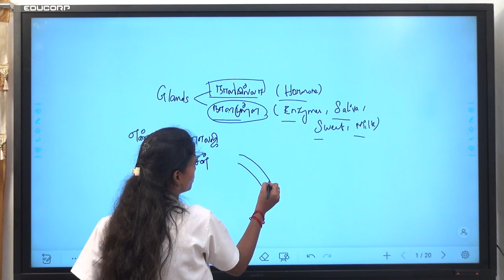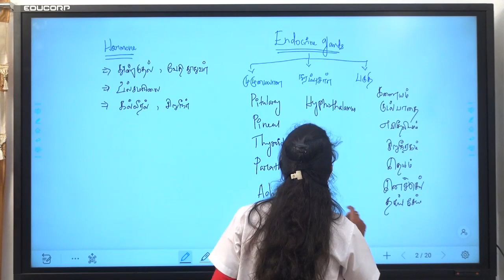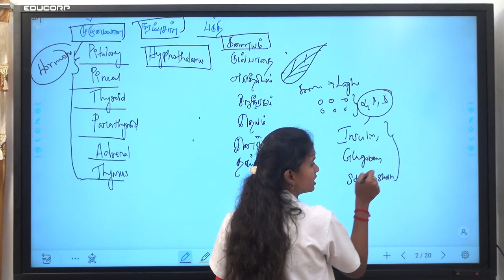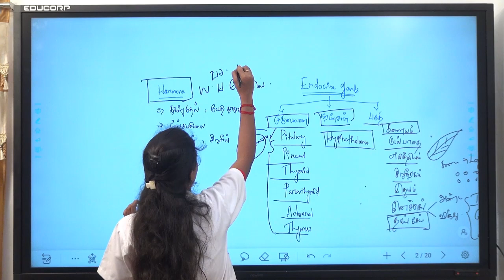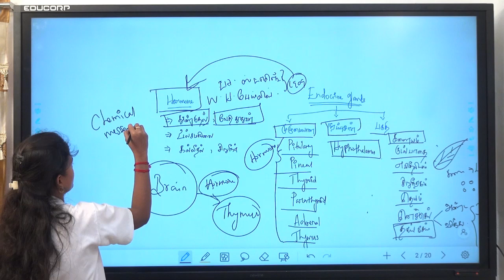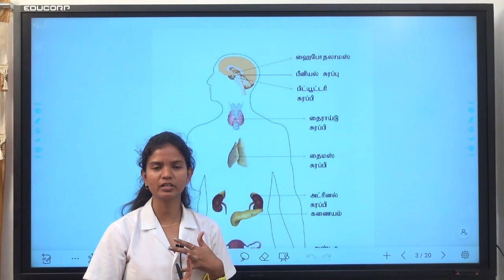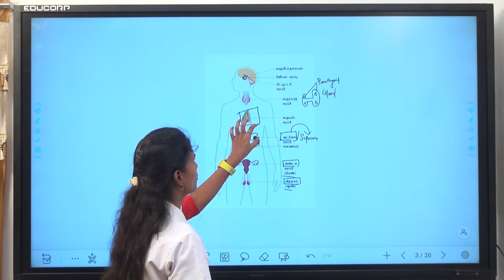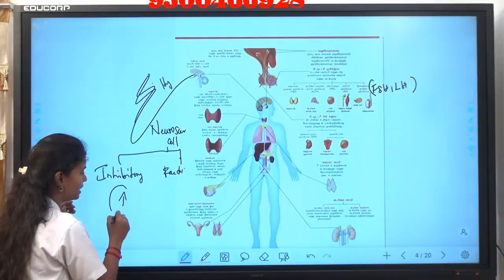ENDOCRINE SYSTEM-1 (HORMONES - ஹார்மோன்கள்)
ENDOCRINE SYSTEM-1 (HORMONES - ஹார்மோன்கள்) விரிவான விளக்கம்